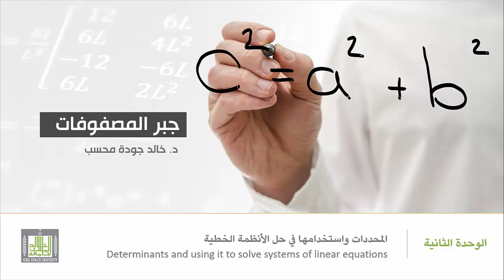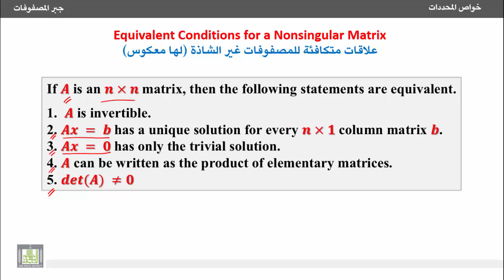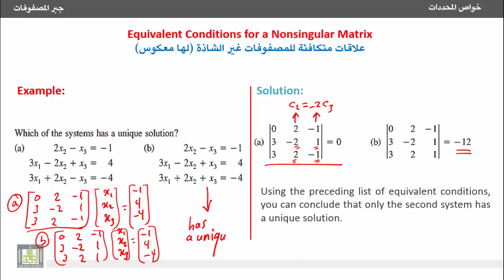جبرالمصفوفات - علاقات متكافئة للمصفوفات غير الشاذة (لها معكوس)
خواص المحددات
Properties of Determinants
5- علاقات متكافئة للمصفوفات غير الشاذة (لها معكوس)
5- Equivalent Conditions for a Nonsingular Matrix.
1- التعرف على خمس علاقات متكافئة تربط بين وجود معكوس للمصفوفة وإمكانية حل النظام الخطي سواء كان متجانس أو غير متجانس وإمكانية تحليل المصفوفة لحاصل ضرب مصفوفات أولية.
1. Five equivalent relations relate the invertible matrix to the possibility of finding a solution for a linear system whether it was homogenous of nonhomogenous one, and it also show that the invertible matrix can be written as a product of elementary matrices